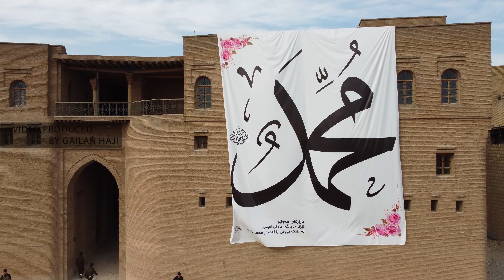Erbil from the sky جوانی هه‌ولێرله‌ ئاسمانه‌وه‌ ببینه‌| شوفو احلی المناظرلمدينة اربيل في السماء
اربیل عاصمة اقلیم كردستان العراق، التطور الأعمار والازدهار المستمر هو شعار المدينة, لاتفوتكم الفيدوا تابعوا الى الأخير و استمتعوا مع احلى الأجواء.
Erbil from above, filmed in 4K, amazing moments and very lovely city in Kurdistan and Iraq.

The equipment I used is as follows:
DJI MAVIC MINI ii
Samsung Memory card
Lenovo yoga book pro 2

Gailan Haji the Kurdish photojournalist